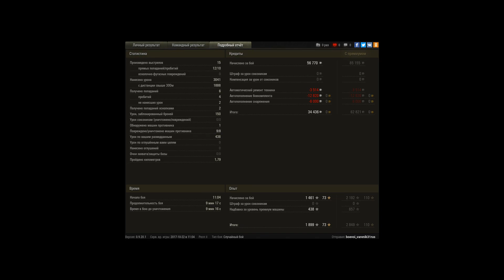СУ-100Y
такого я не ожидал)